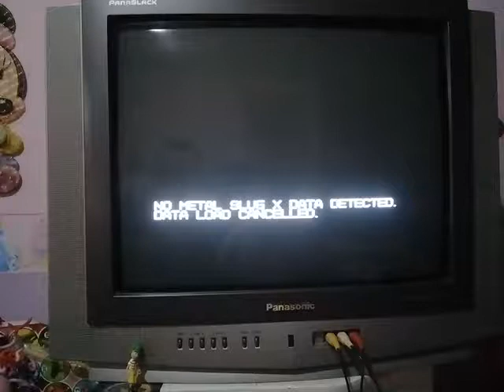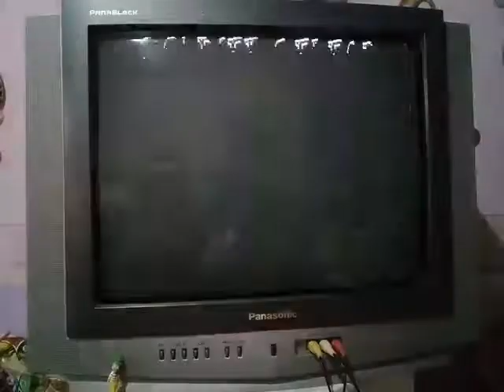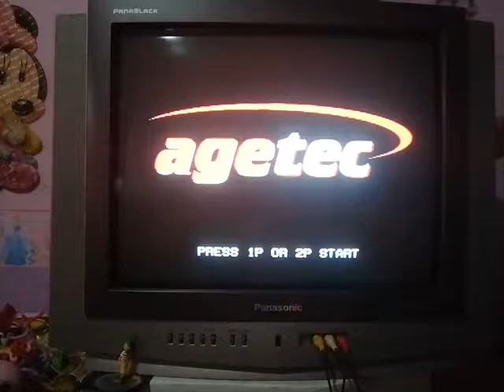Metal Slug X [Easy / 3 Lives] - Playstation 1